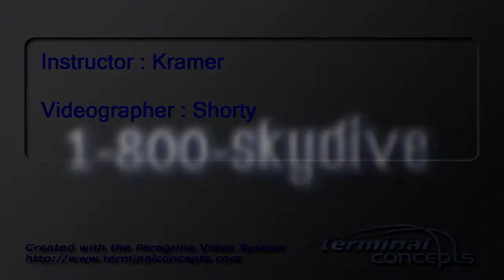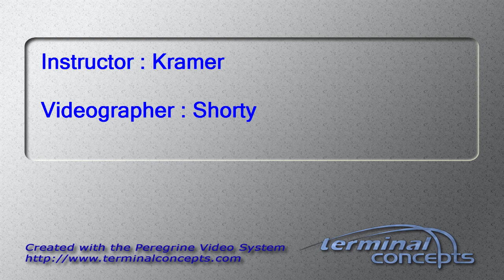Scott Miller's Tandem skydive!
Scott Miller's tandem skydive on Sunday, September 29, 2013 with Kramer at Skydive Indianapolis.  Located in Frankfort, IN, Skydive Indianapolis is THE place for tandem, AFF and experienced skydivers.  Come out and Skydive Indiana, Skydive Kentucky, and Skydive Ohio!